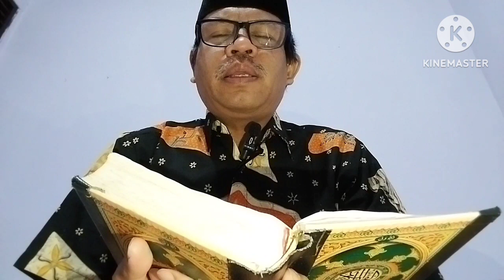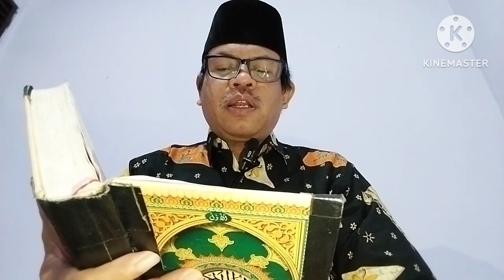YUK BACA AL-QUR'AN HATI MENJADI TENANG QS.AN-NABA [78] DAN QS. AN-NAZIAT [79]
Video berjudul 'Yuk Baca Qur'an Hati Menjadi Tenang' QS. An-Naba' [78] dan QS. An-Nazi'at [79] membaca Al-Qur'an dengan tartil yang diikuti dengan makhraj yang benar adalah merupakab adab membaca qur'an yang disyariatkan dalam agama Islam. Membaca Al-Qur'an bermanfaat untuk memberi ketenangan hati qolbun salim bagi si pembacanya, yang mendengarkannya dan merupakan amal sholeh yang baik. Membaca 1 huruf dalam Al-Qur'an berpahala 10 pahala. Membaca Al-Qur'an dengan suara merdu menjadi kebaikan dan menyehatkan tubuh serta menjauhkan dari segala penyakit. Membaca Al-Qur'an termasuk kegiatan dzikir yang utama dan sebaiknya dibiasakan dalam keseharian di rumah, kantor, perjalanan, pasar, hotel dll. QS. An-Naba' dan QS. An-Nazi'at memiliki faedah yang luar biasa khususnya dalam jaminan Allah terhadap kepastian hari akhirat.

Terima Kasih..